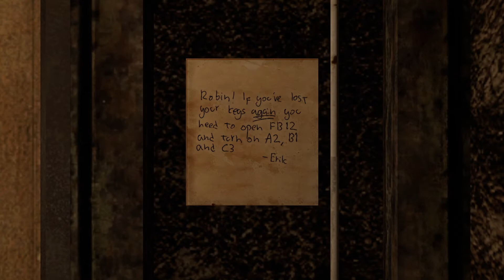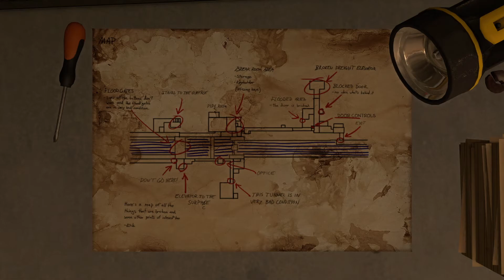Boy Plays Infra - Part 9 - Crossed Wires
Big day at work today. Everyone is being a large project to inspect.
The dam I was assigned has been around for a bit so this may take awhile. Time to grab my camera and get going. It's going to be a long day.